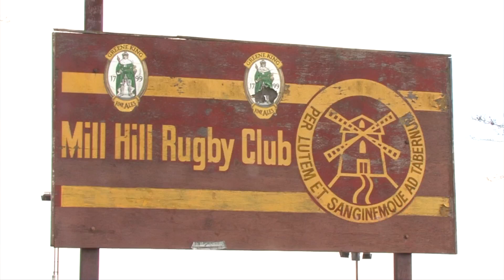Never too old to play rugby.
Never too old to play rugby  - meet John Goldman. He isn't your typical prop forward. He's beaten cancer twice, had heart bypass surgery, a major operation on his back and tackles trees to prepare for matches, all at the age of 74.